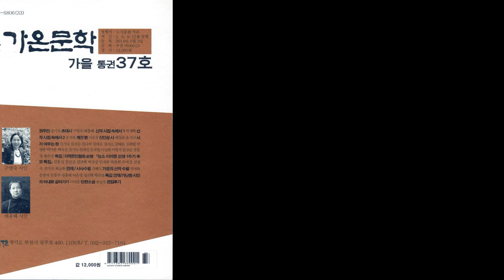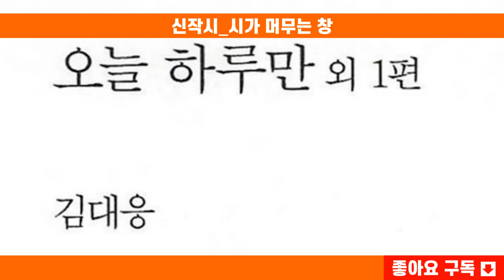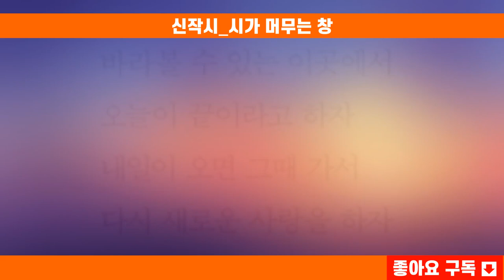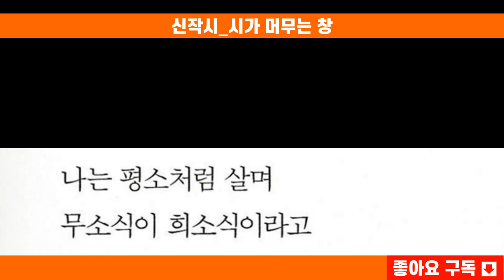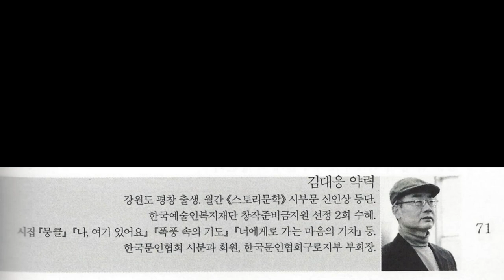김대응시인 신작시 2편 발표 오늘 하루만, 아무 연락도 없었다 계간 가온문학 2023년 가을호